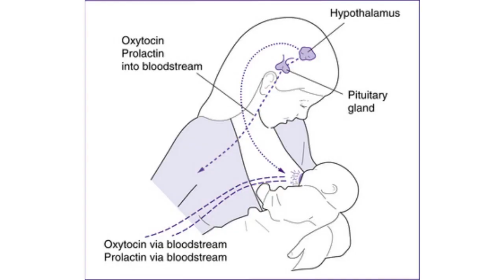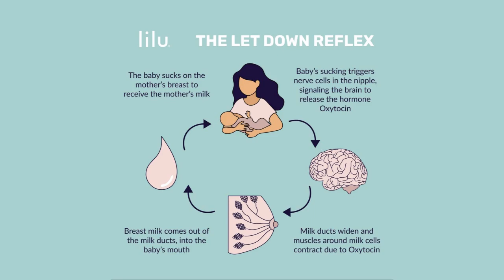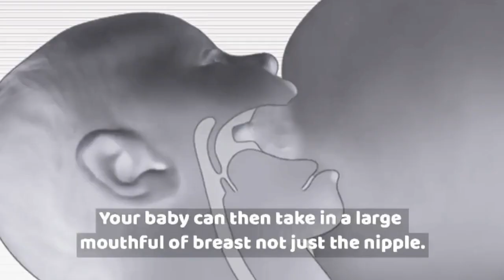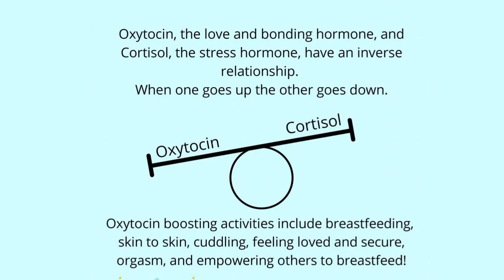Maan ka Doodh utarny ka amal behtar bnana | Let down reflex | دودھ اترنے کا عمل بہتر بنانے کے طریقے